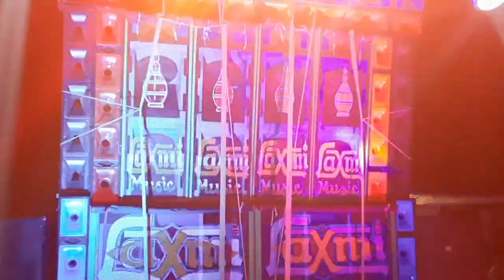সাহেব ডাঙা রক্ষা কালীপুজোতে lakshmi music rcf 4.4 32 speaker নিয়ে বাজছে ❤❤👈👈